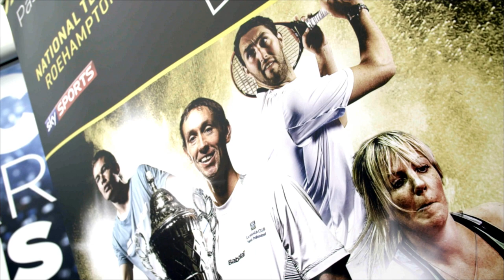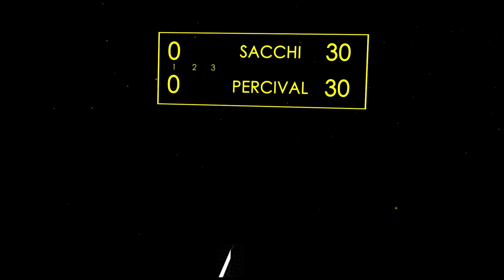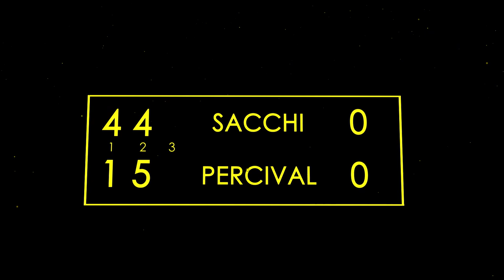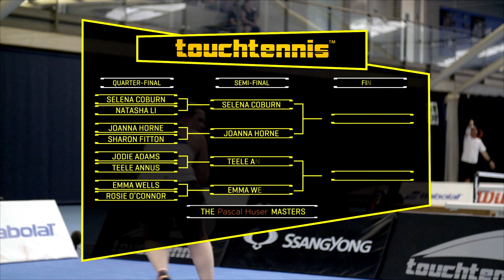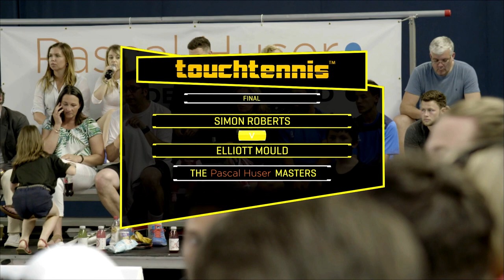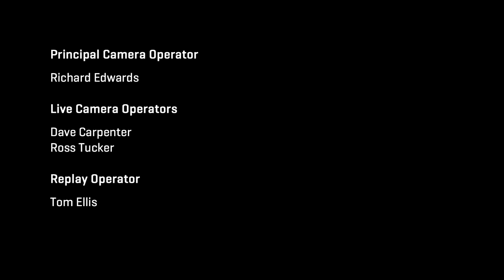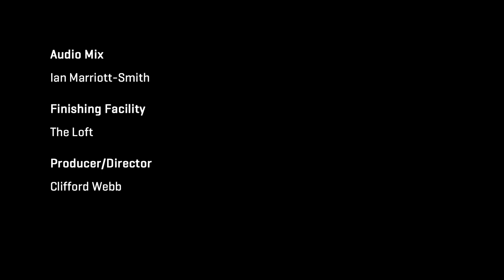touchtennis Sky Sports Highlight Show London 2017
At the Pascal Huser Masters this summer, Simon Roberts was the No1 seed and two-time reigning champ. Could he make it three in a row?

And would Selena Coburn dominate the Women's draw?

Teele Annus
Selena Coburn
Joanna Horne
Simon Roberts
Matt Golledge
Elliott Mould
Sky Sports
Television